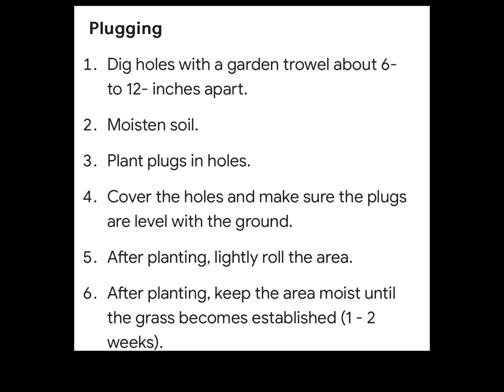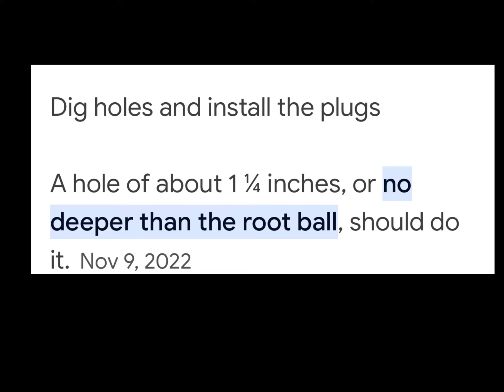Fix lawn :grass plugs